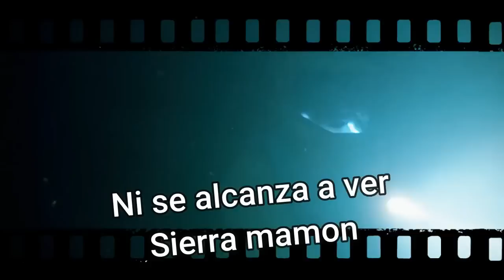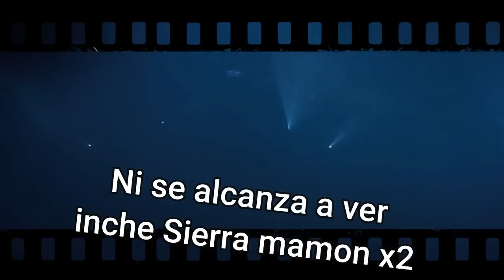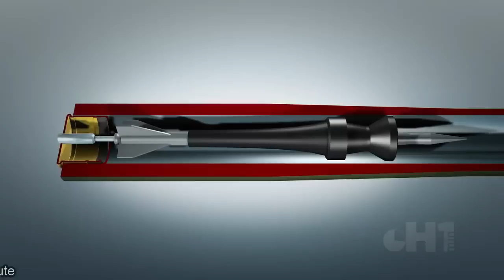Todas Las Armas de STRANGER THINGS - Temporadas 1 a 4 EXPLICADAS (+ de 40) ¡SPOILERS!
3 semanas de trabajo pero al fin esta listo, espero desfruten este video tanto como yo me estrese realizándolo XD pero al final valió completamente la pena, no se si haga mas videos hablando de armas de series, pero puede ser una idea a futuro.
De momento NO ACEPTÓ sugerencias de analizar armas de otras series o películas.